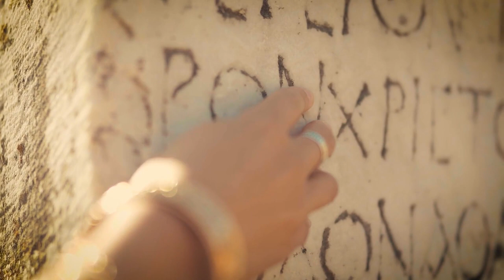Richard Fleming - Story Designer and Filmmaker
Richard is an author, story designer, screenwriter, cinematographer, and director. As a certified FourSight creative problem-solving professional, Richard helps creatives of all types to make unmanageable projects manageable.